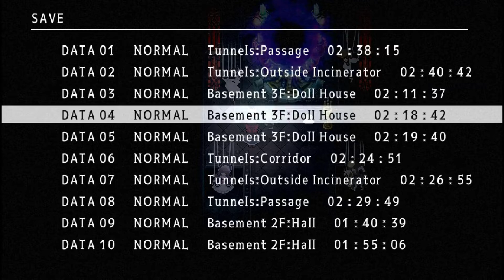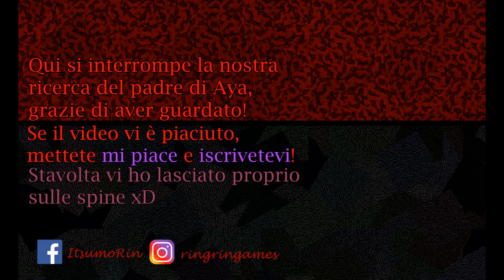Let's Play MAD FATHER [Parte 10]「Salviamo il papà!」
*Ending song: "Memory", dalla soundtrack di Mad Father